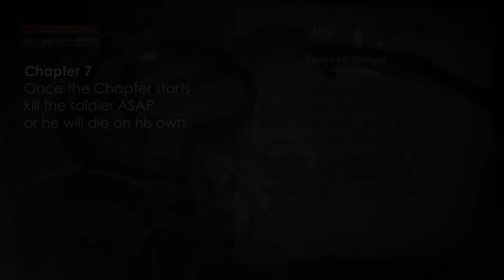The Suffering:Ties that Bind - Evil Morality Actions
Video starts at 0:20. I accidentally deleted the footage till that point and didn't notice it until it was already uploaded but it didn't contain any morality action so don't worry!

In this video you can see all the evil morality actions that you can do in the Suffering: Ties that Bind.

Unlike in  the first Suffering, you meet many more people but most of them can't be helped. they can be killed though. Those people are scattered in the chapters so its easy to miss someone.

After checking every corner I manged to find 44 evil morality actions that you can do.

Not all of them must completed in order to unlock the evil morality ending. Torque becomes dirty with wounds and also his family photo will become dirty with blood. Many visions and flashbacks may change due to following evil morality.